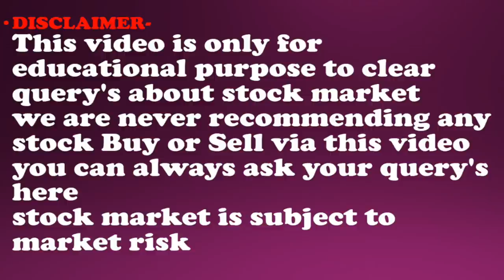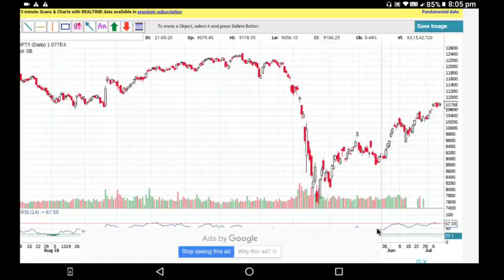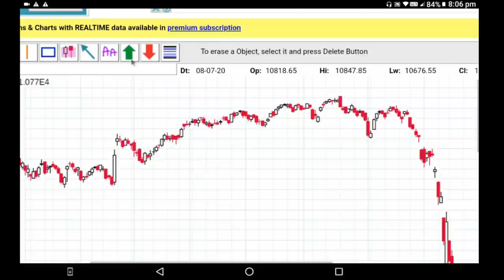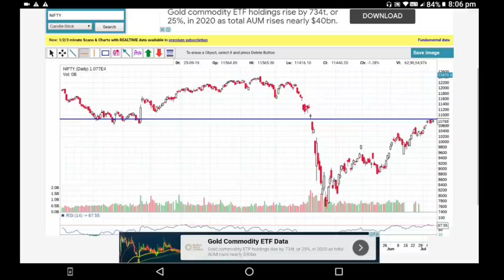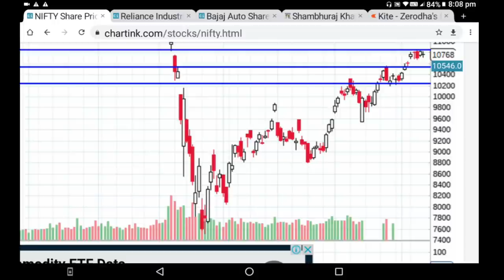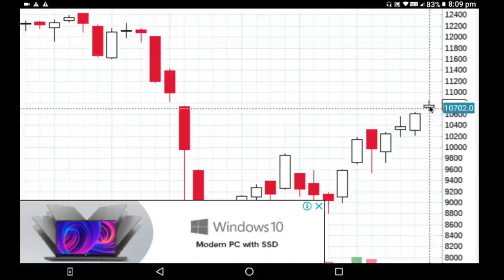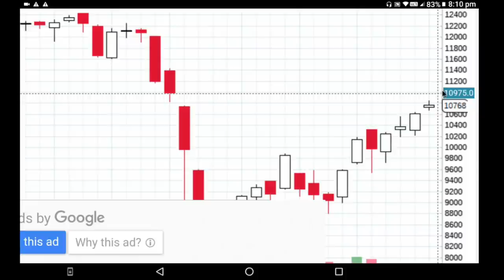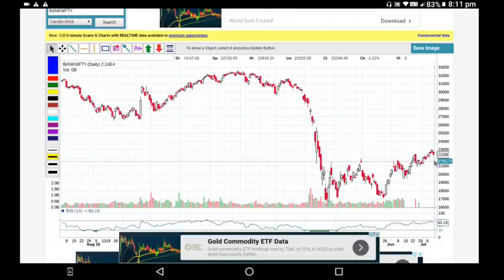Nifty Technical Analysis ,निफ्टी आणि बँकनिफ्टी चा पुढील आठवड्यासाठी निफ्टीचा टेक्निकल व्ह्यू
ज्यांनी या आधी आमच्या लिंक द्वारे डिमॅट अकाउंट ओपन केलेला आहे त्यांनी खालील गुगल फॉर्म कॉल करा तुम्हाला फ्री कोर्स डिटेल पाठवून देण्यात येतील.

1)ऍडवान्सड बेसिक + ऍडव्हान्स टेकनिकल या दोन्ही कोर्से मध्ये सहभागी होण्यासाठी खालील लिंक वरून पैसे भरा
9999 Only for 4 courses.

2) आमच्या ॲडव्हान्स टेक्निकल ऍनालिसिस कार्यशाळा+ऑनलाइन ऍडव्हान्स बेसिक फाउंडेशन कोर्स + ऑनलाइन ऍडव्हान्स टेक्निकल ऍनालिसिस कोर्स अशा तिन्ही मध्ये सहभागी होण्यासाठी आत्ताच खालील लिंकचा वापर करून पेमेंट करा.

3)कोर्सेस च्या अधिक माहिती साठी खालील विडिओ पहा ।

4) मला काही पर्सनल प्रश्न विचारण्यासाठी खालील लिंकवरून संपर्क करा.

1) आमच्या युट्युब व्हिडीओ च्या सर्व लिंक मिळवण्यासाठी क्लिक खाली करा तसेच आमच्या पेज  ला like करा .
2) गुंतवणुकीसाठी चांगले शेअर्स लिस्ट मिळवण्यासाठी क्लिक करा तसेच आमच्या पेज  ला like करा.